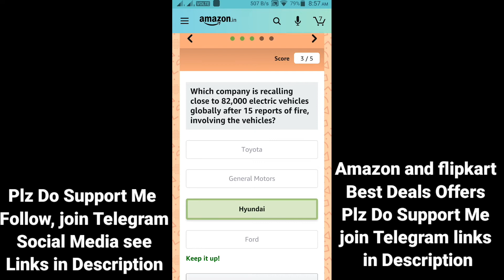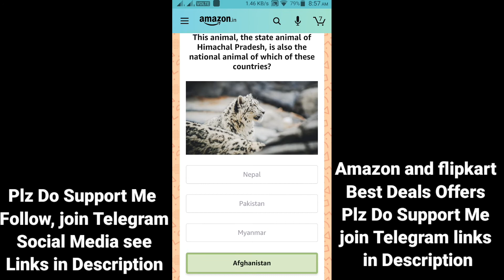Amazon Quiz Answers Today Win 15000 Amazon Pay Balance 17 March 2021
Hi Friends !!!

                       (No Pressure)
👉Upi Id : smartinfotechonfactz@ybl
Hi Friends !
👉Buy From Here :
👉Apparel & Accessories
👉Books
👉Health & Beauty
👉Luggage
👉Pet Supplies
👉Shoes
👉Sports & Outdoors
👉Video Games
👉Watches
👉Electronics
👉Mobiles & Tablets
👉Smart TV
👉Streaming Clients
👉Monitors
👉Desktops
👉Networking Devices
👉Scanners
👉Printers, Inks & Accessories
👉Computers
👉Soundbar Speakers